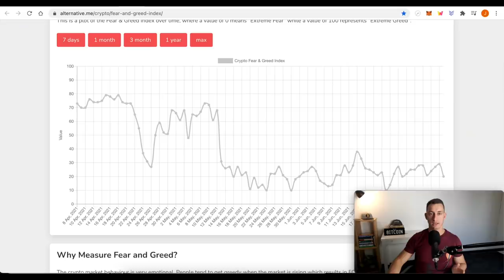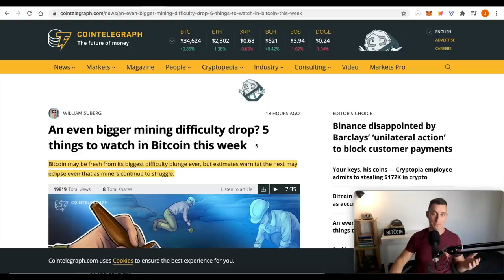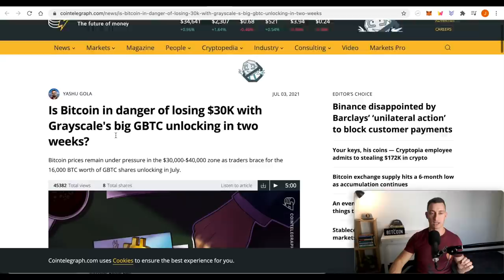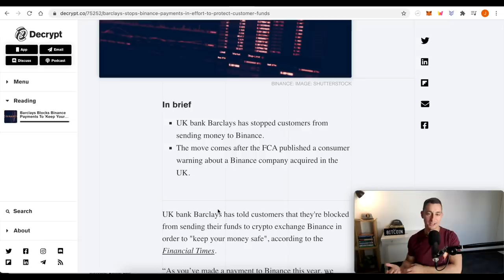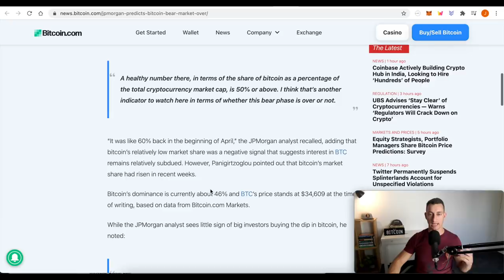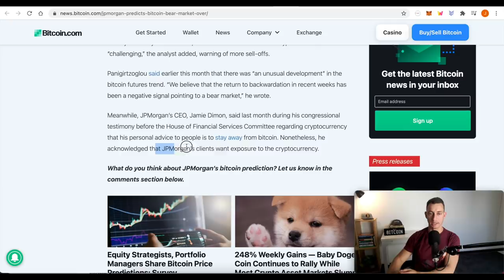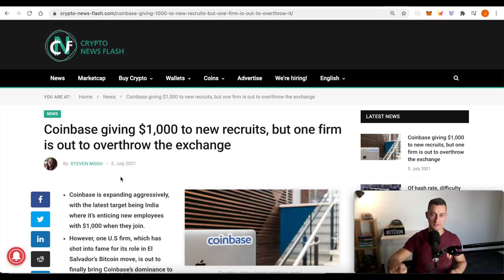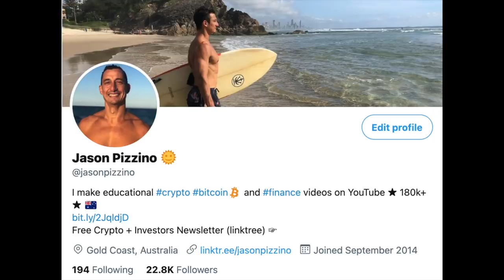Prepare NOW for a MASSIVE BITCOIN FUD Attack! | Great Crypto News!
When Bitcoin is down, the media and institutions love to kick it in the gut! But this is our golden opportunity to “buy low” so we embrace the FUD! In today’s video, we look at the massive possibility of a FUD pie coming our way and how we will attack it to our benefit if it does!

☆ Quick Links ☆

Ticker: TIA
TIA Pool ID for Delegation:
ad3b67e040364beca62714b81b3c22a12de0f6f820da9ce55f1ce137

⏰ Timestamps ⏰
00:00 Hopium-Free FUD Attack
01:24 Crypto Market Update
03:34 Bitcoin FUD Pie! Everything coming together…
10:53 Bitcoin Growth and Prices Rises Imminent
12:48 Bitcoin Price Predictions, When to BUY!